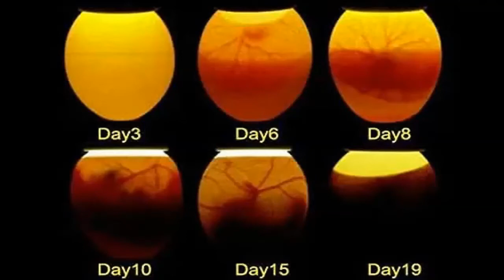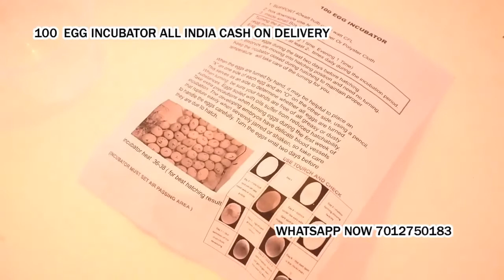100 Egg Incubator hatching machine Lathi Gujarat